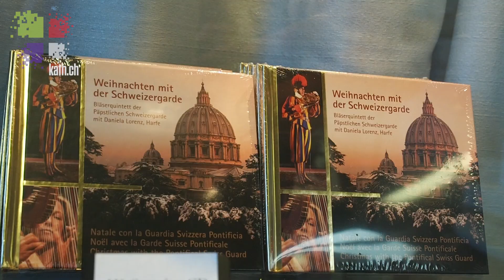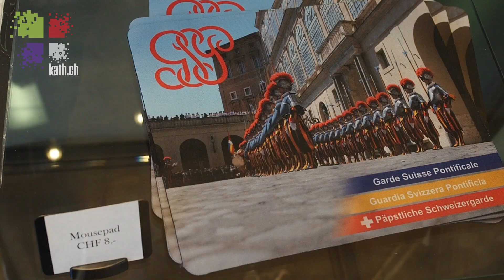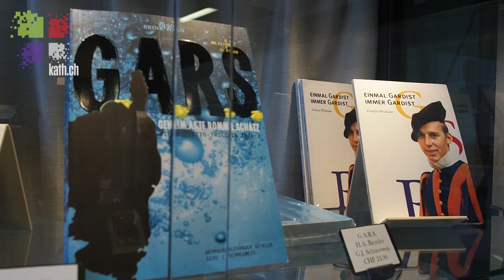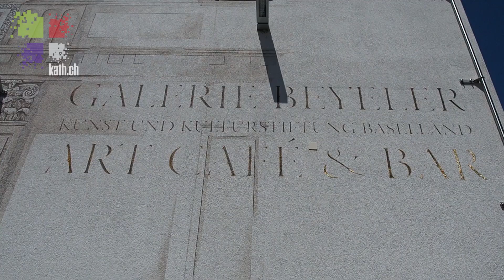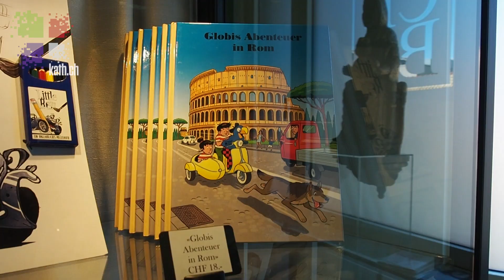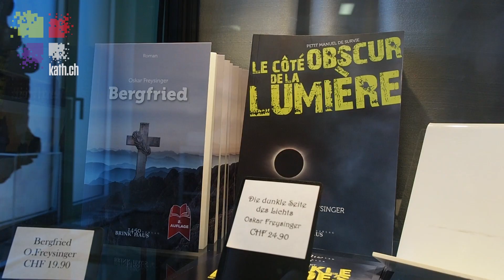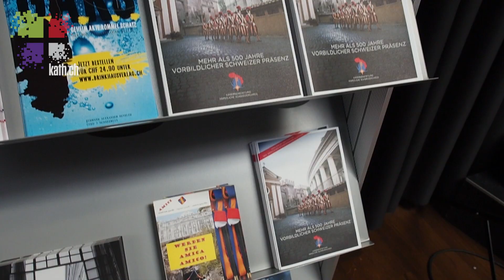Mit Papst befreundet I "Wir sollten stolz sein, dass wir den Papst bewachen dürfen"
Mit seiner «Berufsausstellung» in Pratteln engagierte sich 2019 der Unternehmer und Galerist Hermann Alexander Beyeler für die Nachwuchsförderung der Schweizergarde. "Wenn jeder Kanton eine Million spenden würde, wäre das Geld beisammen", sagt der Unternehmer heute.